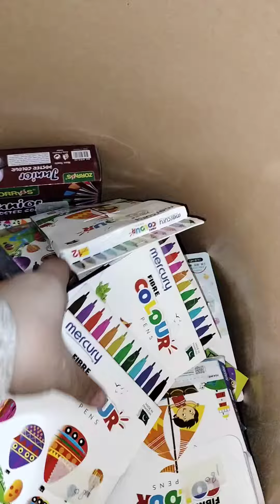new stationery arrived.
new stock has arrived alhumdulilah 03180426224